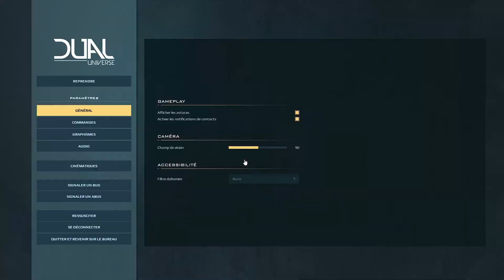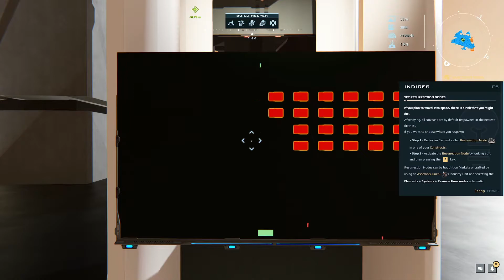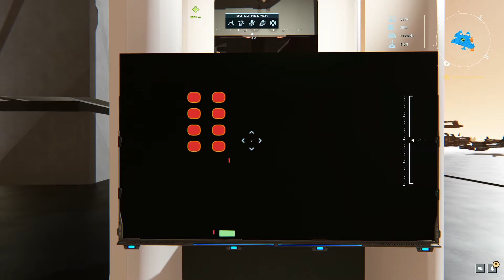Dual universe Let's play #4 On va faire un tour pour du commerce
Si le jeu vous plait vous pouvez le prendre par ici avec mon lien de parrainage :

Présentation de Dual universe et lancement de mon aventure dans ce sand box mmo de l'espace. Démarrez de rien et construisez votre base, rejoignez des corporations de joueurs, bâtissez vos vaisseaux et allez coloniser d'autre planètes ainsi que l'espace du système solaire de Thalios.

Des Tips & Astuces, du PvP,  du Game et du Fun !!

╚►Tu veux me faire un don ?